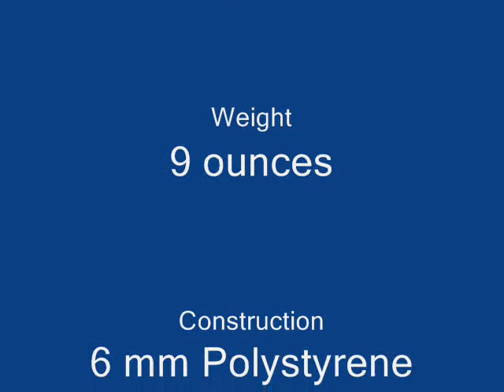Simple Electric powered model airplane made from polystyrene foam -Betty Bipe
Small R/C Electric Biplane, powered by 70 watt brushless motor on 2 850 Lipo cells. Constructed from Hot Wire Cut Polystyrene Foam.